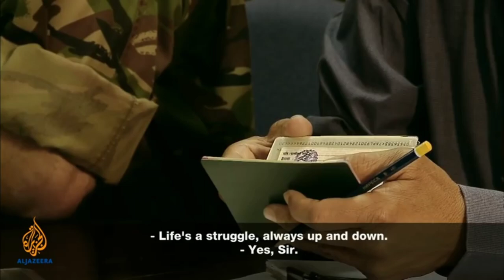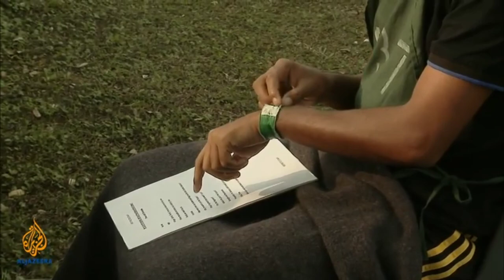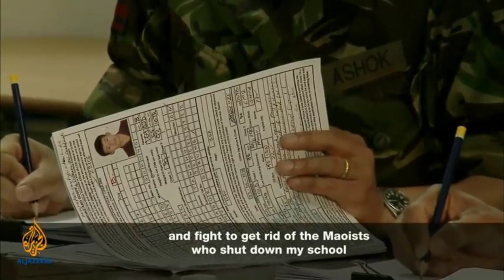British Army Interview|Singapore Police Force|GCSPF|Intake2023|British Army Selection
Use of purpose: This video provides insights and commentary on the British Army and Singapore Police Force selection processes, based on personal experiences and information. Original video links are included for reference. All content is uploaded in accordance with community guidelines and respects copyright regulations.